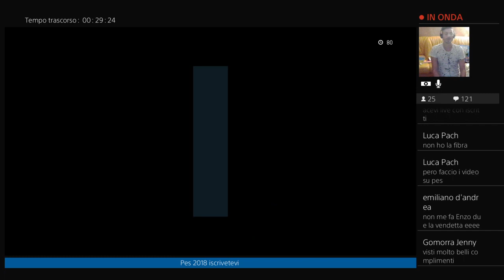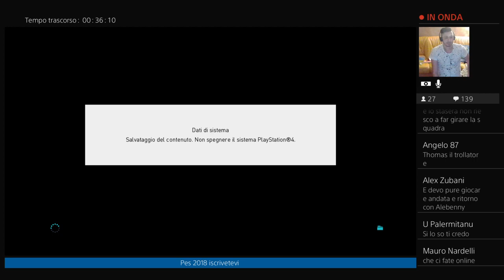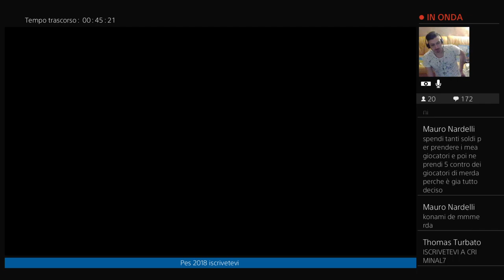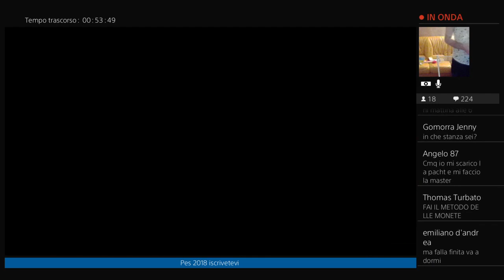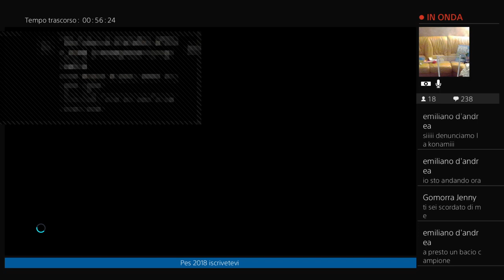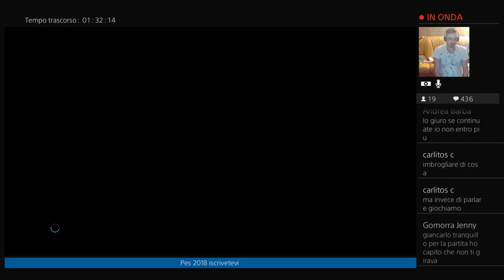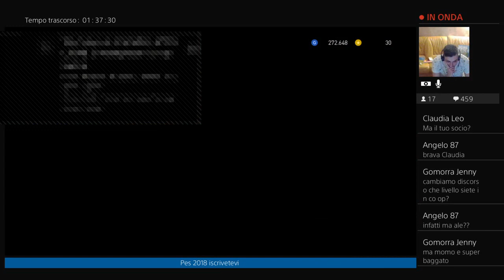Partita andata e ritorno benedetto maccarone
Criminal7 gamer seguitemi spero di piacervi se nn e cosi vi ringrazio prima per avermi dedicato un po di tempo cmq se vi rimango nel cuore iscrivetevi scrivetemi che sarò.li a rispondervi con molta gioia grazie a tutti dal vostro youtuber amico